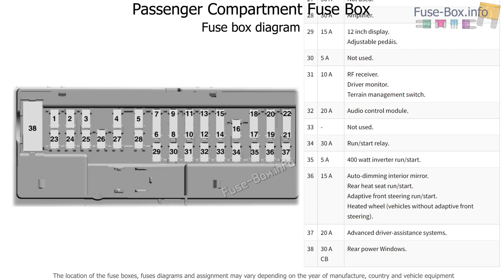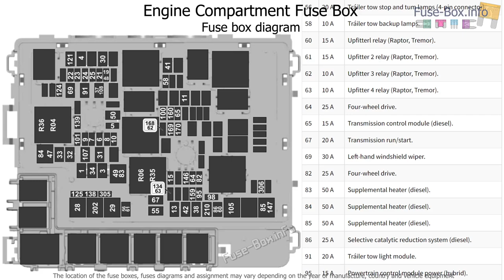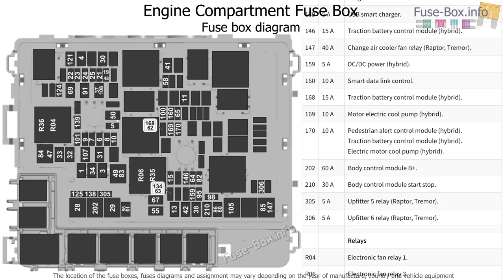Fuse box location and diagrams: Ford F-150 (2021-2022)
Fuse box diagram (location and assignment of electrical fuses and relays) for Ford F-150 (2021, 2022).